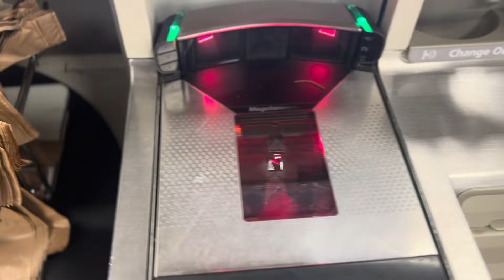Episode 8 | Hwachae Food Review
Trying a Korean fruit bowl (Subak Hwachae) that is trending on tiktok. Make and taste this recipe with me.